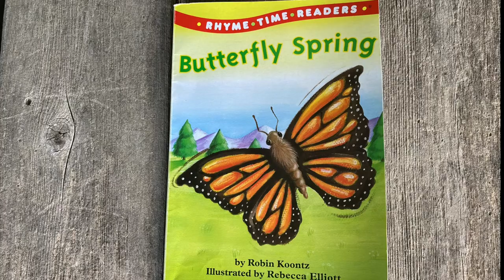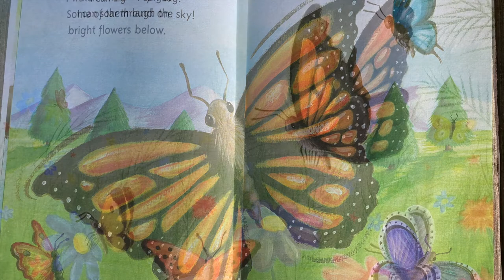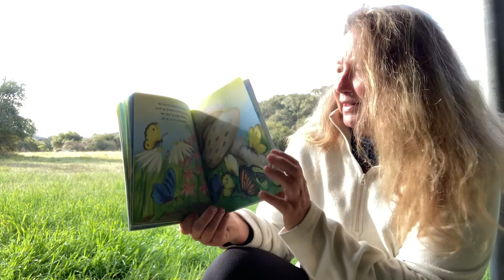Butterfly Spring by Robin Koontz Read-aloud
Kirsten Stember reads Butterfly Spring by Robin Koontz aloud for learners Pre-K and up.